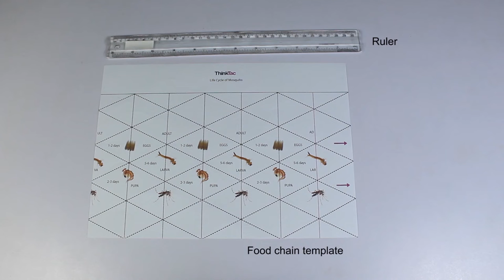Flexagon - Life Cycle of Mosquito | ThinkTac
Flexagon is a folded paper illustration that can be flexed along its folds to expose various arrangements of its faces. Here, we make a four-faced hexaflexagon to understand different stages of the mosquito's life cycle.